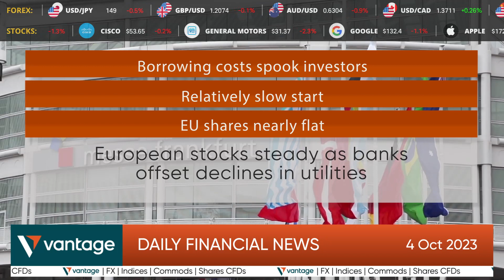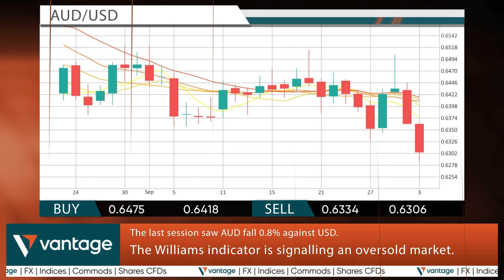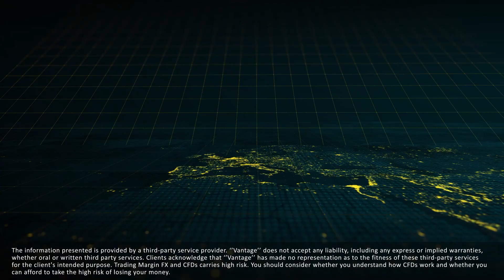Vantage Daily financial news 04 10 2023